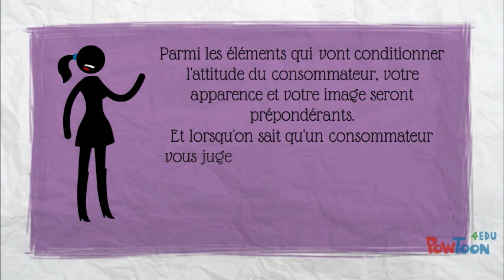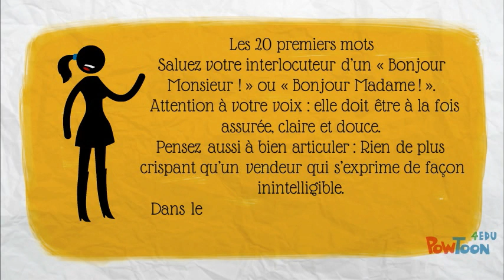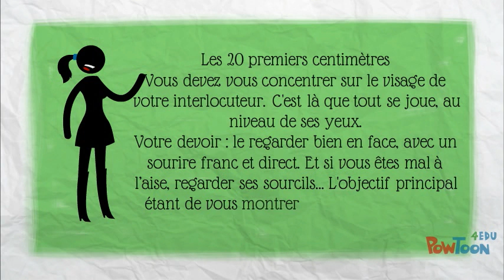Règle des 4 x 20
Les 20 premières secondes
Les 20 premiers mots
Les 20 premiers gestes
Les 20 premiers centimètres-- Created using PowToon -- Free sign up -- Create animated videos and animated presentations for free.  PowToon is a free tool that allows you to develop cool animated clips and animated presentations for your website, office meeting, sales pitch, nonprofit fundraiser, product launch, video resume, or anything else you could use an animated explainer video. PowToon's animation templates help you create animated presentations and animated explainer videos from scratch.  Anyone can produce awesome animations quickly with PowToon, without the cost or hassle other professional animation services require.